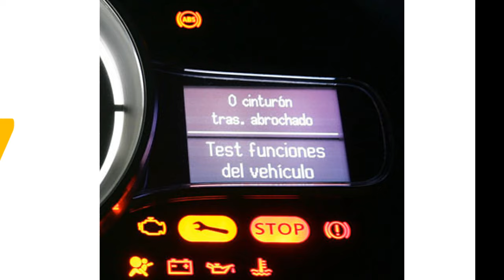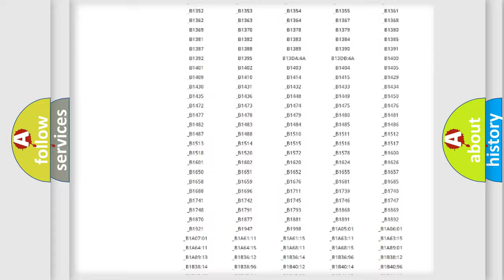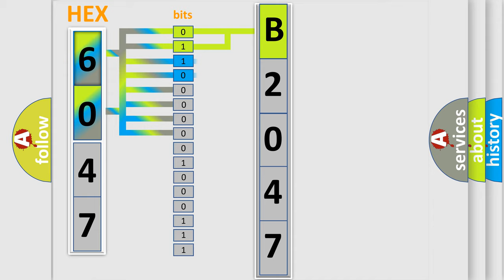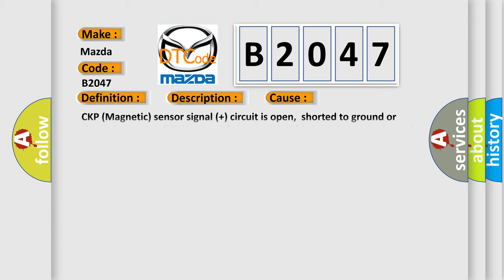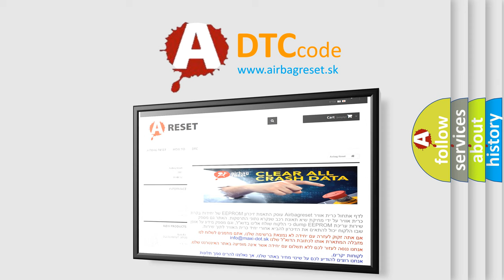DTC Mazda B2047 Short Explanation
Contents:
0:21 Basic DTC analysis according to OBD2 protocol standard.
1:48 Insight into programming
2:58 A diagnostically understandable description of the Diagnostic Trouble Code
3:05 Basic error definition

Make:
Mazda
Code:
B2047
Definition:
Crankshaft Position Sensor Circuit Malfunction
Description:
Engine started,engine running,and the PCM did not detect any CKP sensor signals after receiving 20 CMP sensor pulses.
Cause:
CKP (Magnetic) sensor signal (+) circuit is open,shorted to ground or shorted to powerCKP (Magnetic) sensor signal (-) circuit is open,shorted to ground or shorted to powerCKP sensor is damaged or has failedPCM has failed